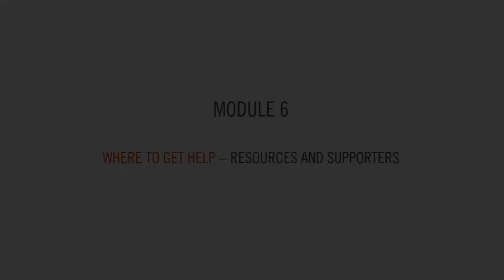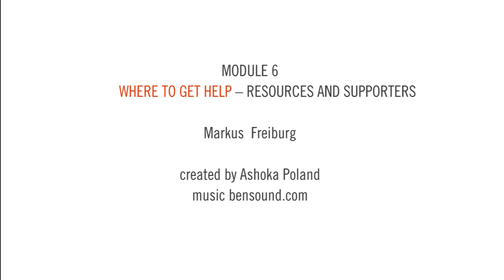MOOC: Building the culture of social innovations | Module 6: Financial challenges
Financial challenges in launching social innovation by Marcus Freiburg from FASE